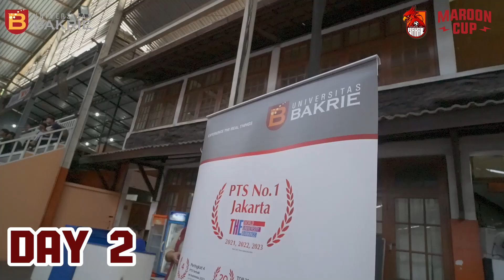Maroon Cup - Aftermovie Futsal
Maroon Cup cabang olahraga Futsal telah terlaksana. Yuk, kita simak keseruannya!